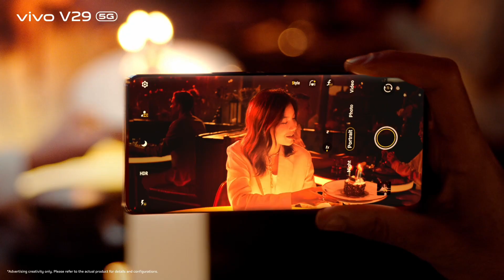V29 5G နဲ့ စိတ်ကြိုက်အလင်းတွေချိန်ညှိလိုက် အလှဆုံး Studio Portrait ဆန်တဲ့ပုံရိပ်တွေရိုက်ကူးလိုက်...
Studio Portrait ဆန်ဆန်အမိုက်စားပုံရိပ်တွေကို V29 5G ရဲ့ စိတ်ကြိုက်အလင်းကိုချိန်ညှိနိုင်မယ့် Smart Aura Light နဲ့သာဆို လွယ်ကူမြန်ဆန်စွာပဲရိုက်ကူးနိုင်ပြီပေါ့။

ဒါကြောင့် နေ့ဘက်တင်မကဘဲ ညဘက်မှာလည်း အလှပဆုံးပုံရိပ်တွေကိုဖမ်းယူပေးမယ့် ဖုန်းမျိုးကိုမှ လိုချင်တယ်ဆို Smart Color Temperature Adjustment ပါတဲ့ V29 5G ကနံပါတ် (1) ရွေးချယ်စရာပဲနော်။